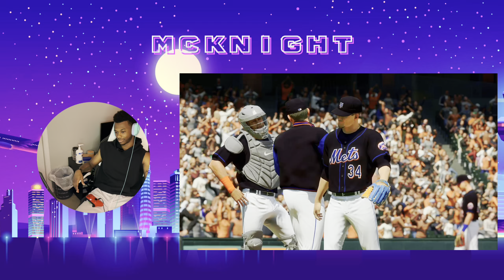What Are These Umps Calling?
Alright because what kind of calls are we making here gang? I can't believe what's going on here. See yall in the next one smh!